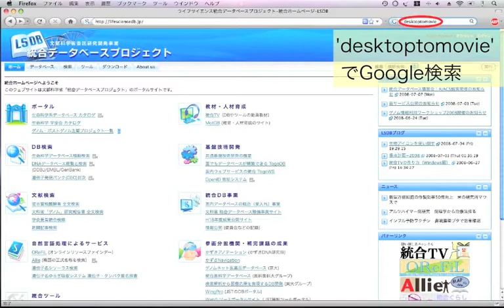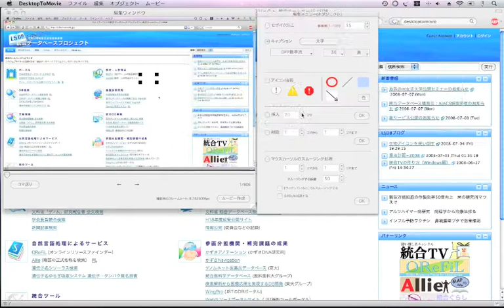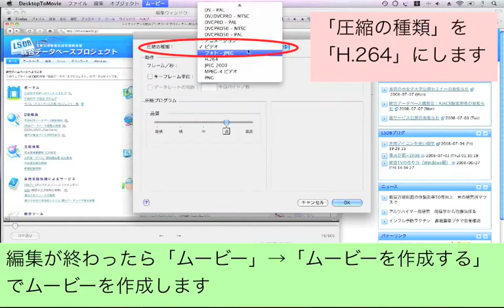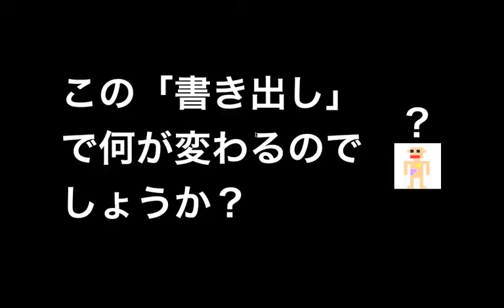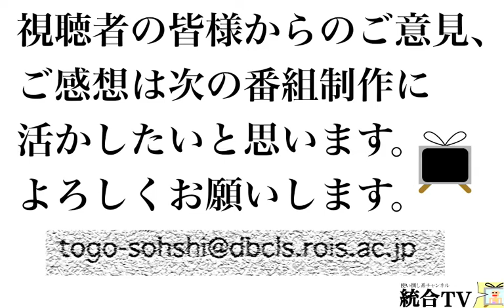統合TVの作り方(MacOSX版)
統合TVが始まって早いもので一年になりました。そこで今回の番組では、統合TVがどのようにして作られているかを紹介します。統合TVは WindowsXPとMacOSXの両方の環境で制作されていますが、今回はMacOSXでの制作場面をさまざまなノウハウとともにお送りします。
さあ、あなたも統合TVを作ってみませんか?!